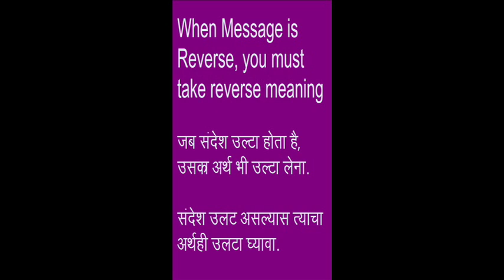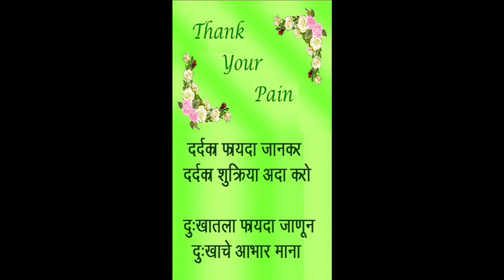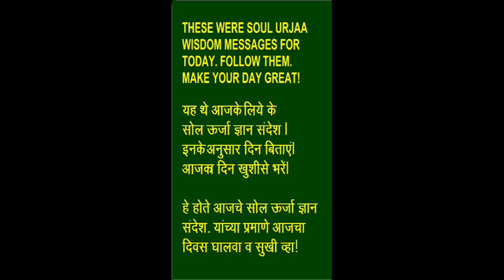5 5 19 SOUL URJAA WISDOM MESSAGES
Watch the Soul Urjaa wisdom messages for today